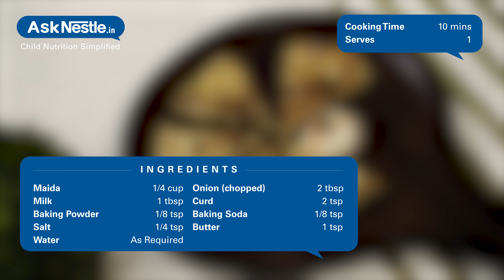Onion Kulcha Recipes | Healthy Food Recipes For Kids | Ask Nestlé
Onion kulcha is a tasty north indian flatbread stuffed with lot of diced or sliced onions. this kulchas are so good that there is no need to make any side dish with it. although it can compliment well with curries, plain curd or raita.